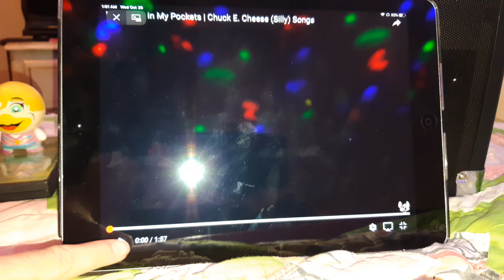Chuck e cheese pumpkins in my pockets silly songs audio version ver 2